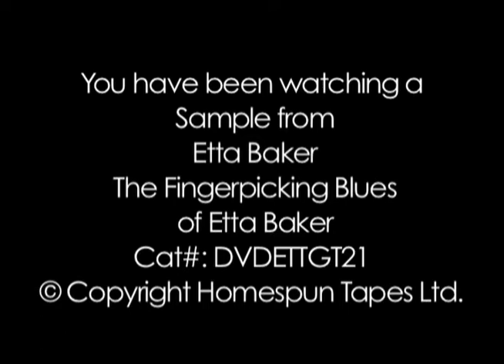Etta Baker Teaches On The Other Hand Baby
A sample from "The Fingerpicking Blues of Etta Baker - A Lesson in the Real Piedmont Style" available as an instant download

"One of the signature chords of my guitar vocabulary comes from her version of 'Railroad Bill.' This was the first guitar picking style that I ever learned." Taj MahalLearn traditional fingerpicking blues from a legendary player! Etta Baker plays, sings and breaks down ten traditional and original tunes, offering a true down-home lesson in Piedmont style blues.Playing her dreadnaught acoustic and 1950's Gibson Les Paul, Etta's rock solid yet swinging fingerpicking is truly inspiring to watch. You'll see, up close, her alternating-thumb and blues picking techniques, plus left-hand chord shapes, slides, bends and the variety of rhythmic devices that add a personal touch to every song she plays.Etta performs and discusses some of the best-known songs of her repertoire: The classic fingerpicking of "Carolina Breakdown," "One Dime Blues," "Railroad Bill" and "Bully Of The Town;" the "Spanish" four-finger style of "Dew Drop;" the electric Delta blues style of her original "On The Other Hand Baby;" the rocking "Brown's Boogie;" and two songs in open-D (or "K.C.") tuning-- "Goin' Down The Road Feelin' Bad" and her powerful bottleneck/slide version of "John Henry."